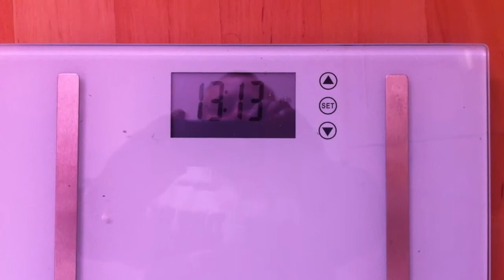21 day challange part 1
Here is my 21 day Challenge in order to help me lose weight

Any motivation or comments are welcome in the comments box below  :)